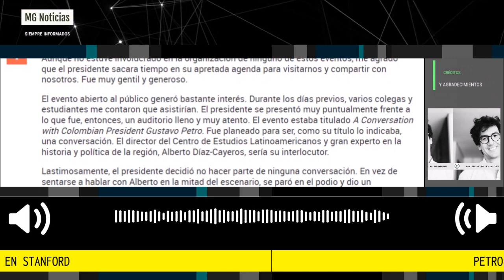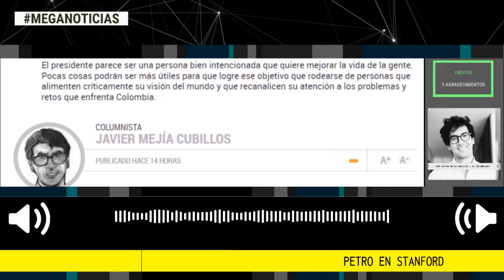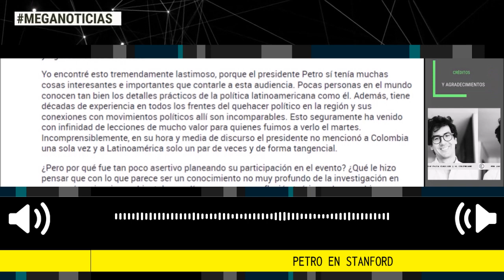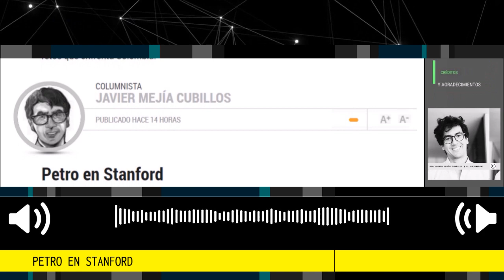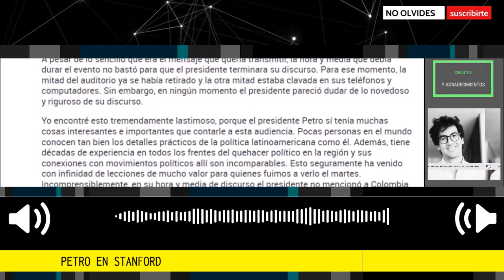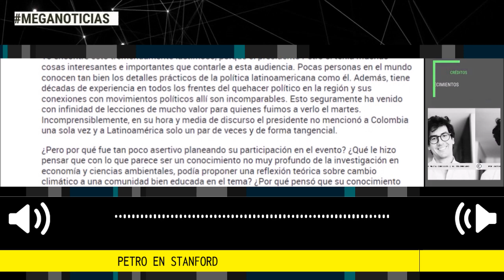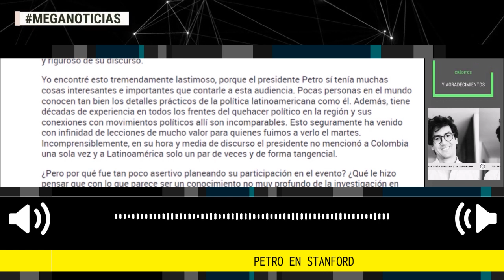PETRO EN STANFORD 📌 Imperdible Columna Javier Mejía Cubillos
El presidente de Colombia, Gustavo Petro, visitó la Universidad de Stanford el martes de la semana pasada. La iniciativa de invitarlo provino de un grupo de estudiantes y fue oficializada por varios institutos de la Universidad. Muchas personas me han preguntado por mi opinión acerca de esa visita y por eso quiero resumirla aquí.
Por Javier Mejía Cubillos para El Colombiano